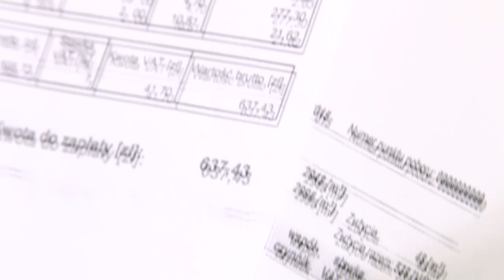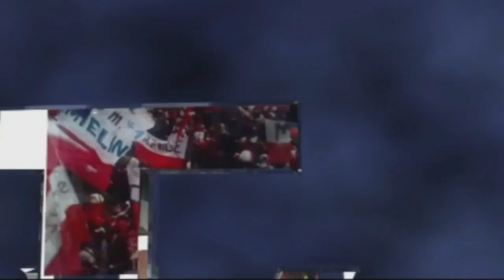Tatry Ski Podhale vs Ciarko PBS Bank STS Sanok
Na żywo w HD! Tatry Ski Podhale vs Ciarko PBS Bank STS Sanok. Rozpoczynamy o 17:55.